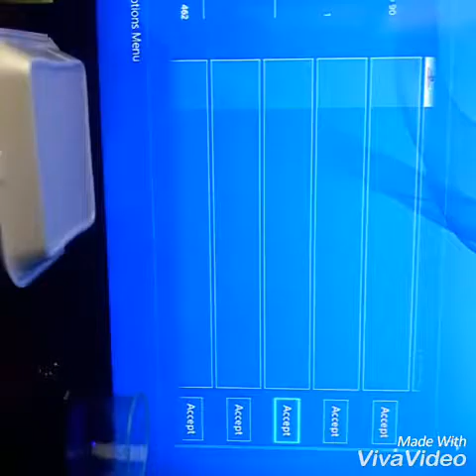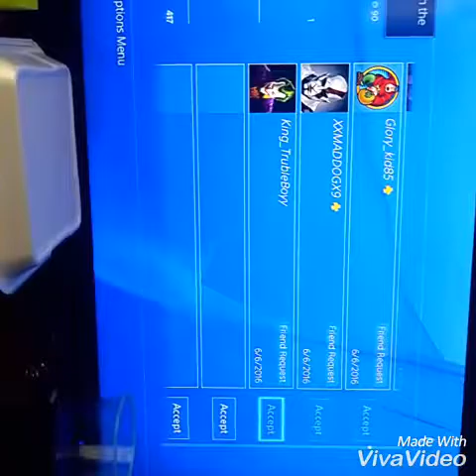ACCEPTING ALL 674 FRIEND REQUEST!!